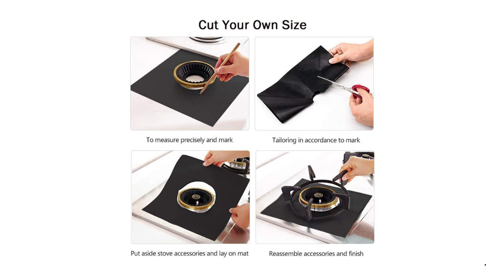1/4PC Stove Protector Cover Liner Burner Protector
Origin: CN(Origin)
Model Number: SN453
Feature: Eco-Friendly
Feature: Stocked
Type: Cookware Parts
Certification: CE / EU
Certification: CIQ
Certification: EEC
Certification: FDA
Certification: LFGB
Certification: SGS
Material: Other